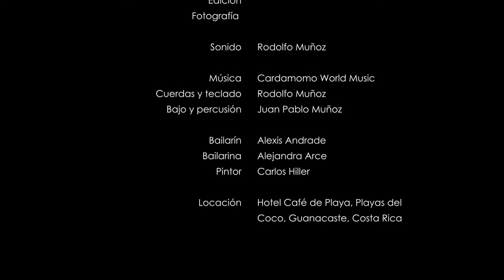Demo Carlos Hiller painting, Cardamomo music.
Live painting with Carlos Hiller, and live world music with Rodolfo Muñoz. Based in Costa Rica.